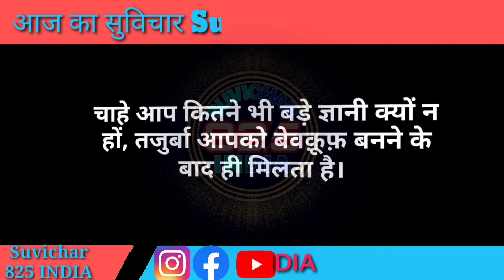स्कूल में बोलने वाले सुविचार विद्यार्थियों के लिए हिंदी में टॉप टेन